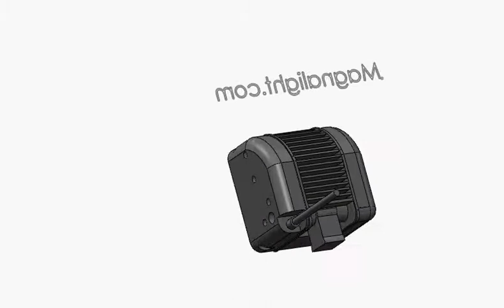LEDP3W-12X4 LED Light Bar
360 degree video of the LEDP3W-12X2